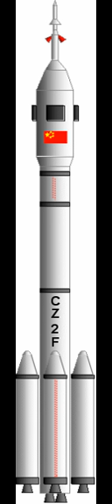Long March 2F | Wikipedia audio article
00:01:09 1 Differences from the Long March 2E
00:02:20 2 Vibration issues

- Socrates

SUMMARY
The Long March 2F (Chinese: 长征二号F火箭 Changzheng 2F), also known as the CZ-2F, LM-2F and Shenjian, is a Chinese orbital carrier rocket, part of the Long March 2 rocket family. Designed to launch crewed Shenzhou spacecraft, the Long March 2F is a human-rated two-stage version of the Long March 2E rocket, which in turn was based on the Long March 2C launch vehicle. It is launched from complex SLS at the Jiuquan Satellite Launch Centre. The Long March 2F made its maiden flight on 19 November 1999, with the Shenzhou 1 spacecraft. After the flight of Shenzhou 3, CPC General Secretary and President Jiang Zemin named the rocket 'Shenjian' meaning 'Divine Arrow'.On 15 October 2003, a Long March 2F launched Shenzhou 5, China's first human spaceflight. It has since launched the Shenzhou 6, Shenzhou 7, Shenzhou 9, Shenzhou 10 and Shenzhou 11 missions into orbit.